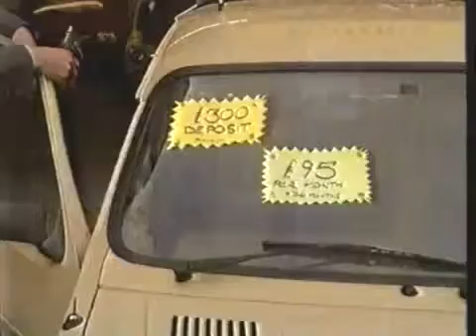Men Of The World (1994) S01E06 [John Simm]